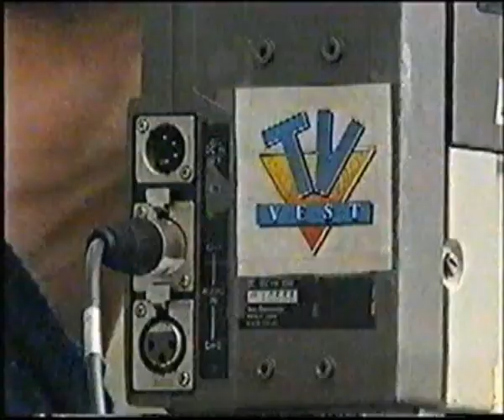TV 2 Nyhetene om nye Tv2 Rogaland en ny storsatsing fra TV2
Historiske tv-opptak. Se mer på